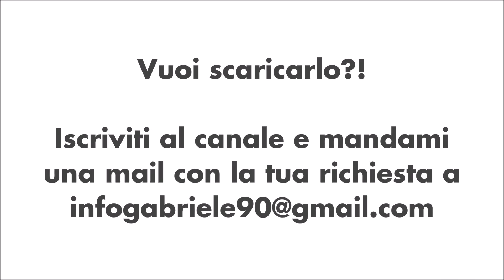THELLO - [MSTS|OR]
ATTENZIONE DAL 01/03/2018 VERRANNO PRESE IN CONSIDERAZIONE SOLO LE RICHIESTE TRAMITE IL SITO

The Ciko e Gabriele90 presentano un nuovo pack..Le carrozze Thello.